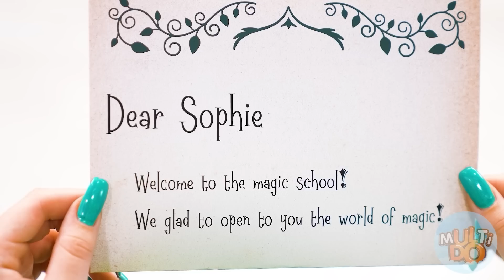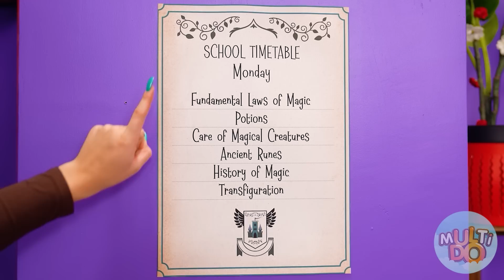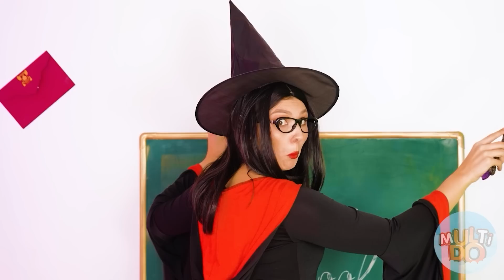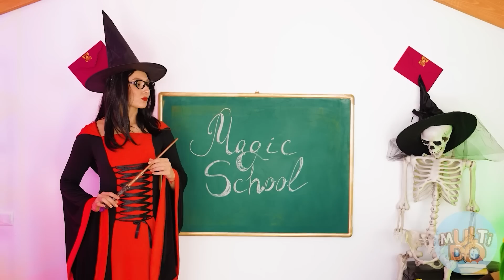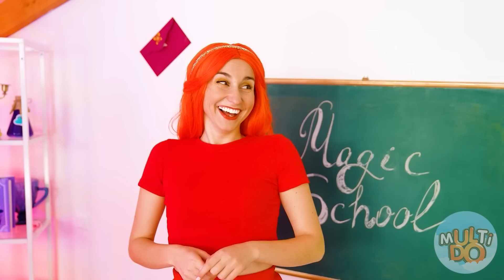Fire Girl, Water Girl, Air Girl and Earth Girl | Funny Situations with Four Elements Multi DO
Girls four elements are having fun in real life! This show is definitely not to be missed!